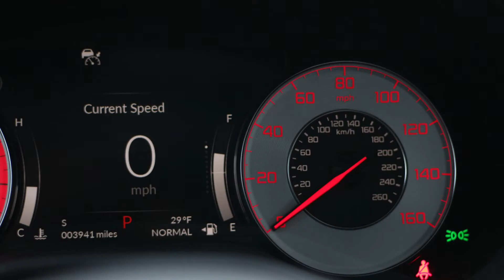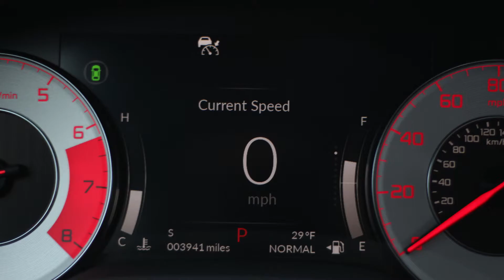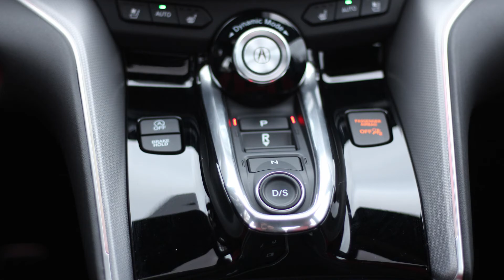Acura TLX Type S 2022 Slideshow